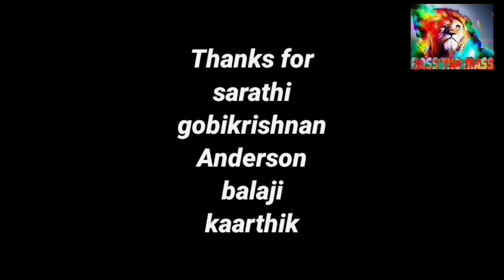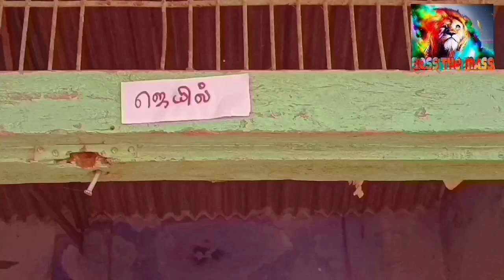kalavani pasanga short film